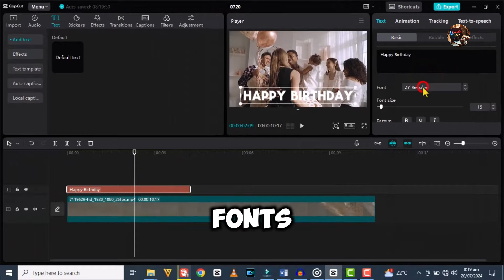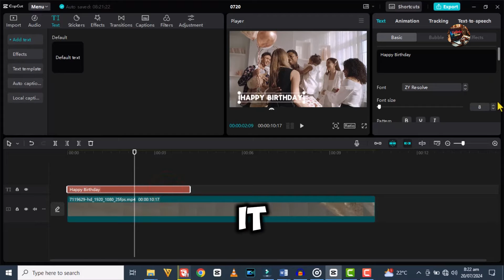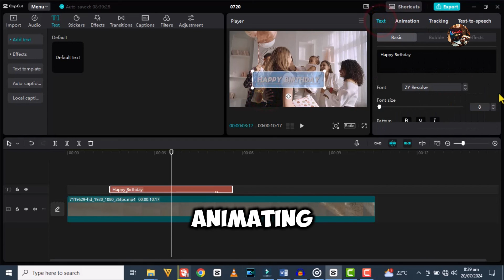How to ADD TEXT to Video in CapCut PC Like a Pro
Welcome to our comprehensive tutorial on adding text to videos using CapCut on PC! In this video, we'll guide you through the entire process, from importing your video to customizing text effects. Whether you're a beginner or an experienced video editor, this step-by-step guide will help you enhance your videos with engaging text overlays.

- Adding and editing text layers
- Customizing text fonts, colors, and styles
- Creating dynamic text animations
- Adding subtitles and captions
- Tips for making your text stand out

Adding text to your videos can make them more engaging and informative. With CapCut's powerful editing tools, you can easily create professional-looking videos right from your PC. This tutorial will provide you with all the tips and tricks you need to master text editing in CapCut.